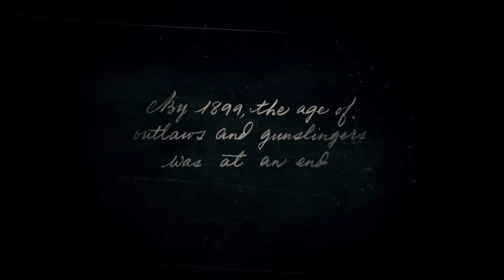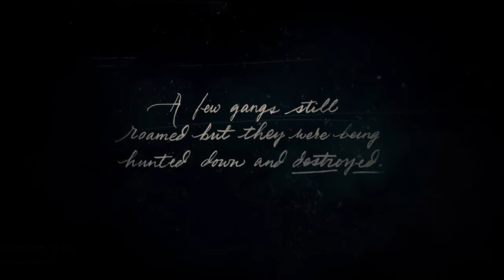Red Dead Redemption 2 PART 1: The Beginning| WALKTHROUGH